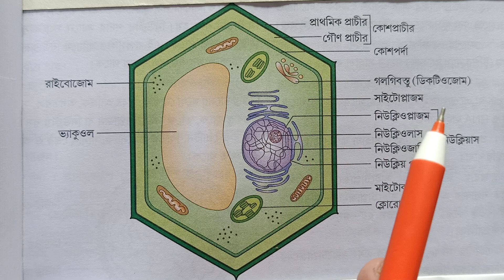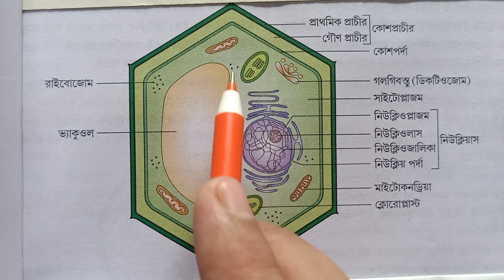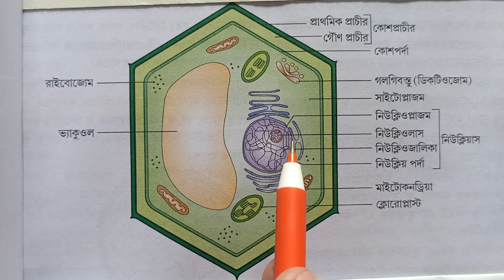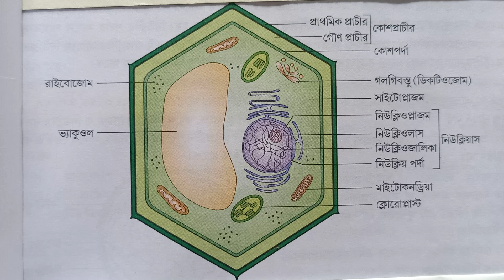Class XI, UNIT 3, CHAPTER 1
Structure of plant cell